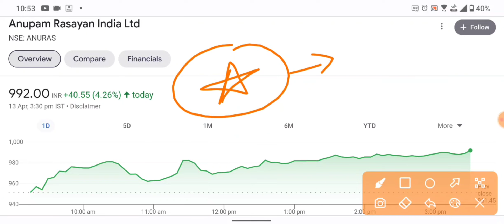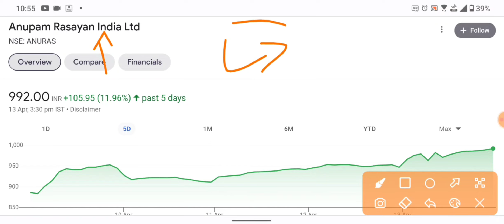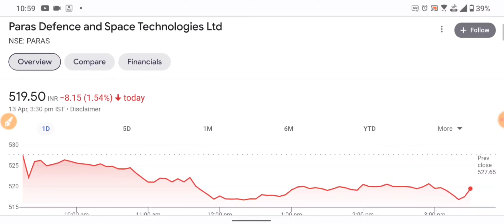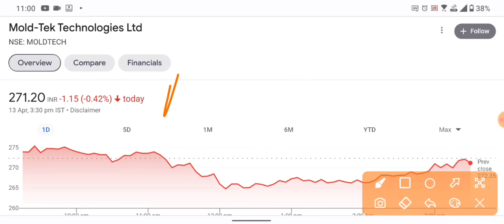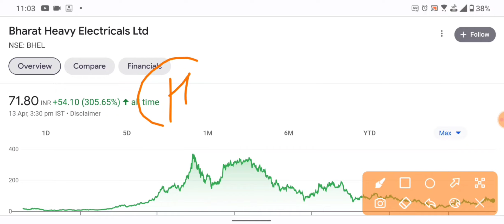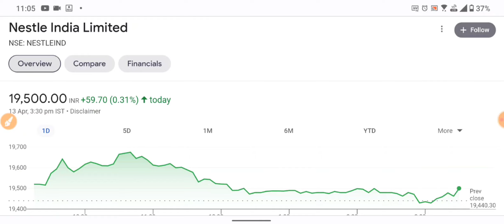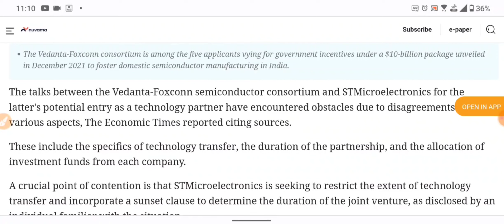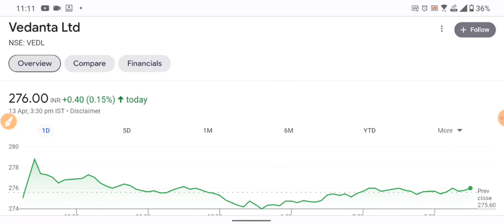AU Bank 🔴 Anupam Rasayan 🔴 BHEL 🔴 Suzlon 🔴 Paras Defence 🔴 Bajaj Finance 🔴 Vedanta 🔴 Nestle India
AU Bank 🔴 Anupam Rasayan 🔴 BHEL 🔴 Suzlon 🔴 Paras Defence 🔴 Bajaj Finance 🔴 Vedanta 🔴 Nestle India 🔴 Mold Tek Technologies 🔴 Mold Tek Packaging 🔴 Mold Tek Technology 🔴 Nestle 🔴 Suzlon Energy 🔴 AU Small Finance Bank 🔴 AU SFB